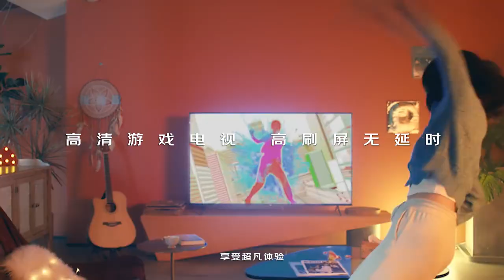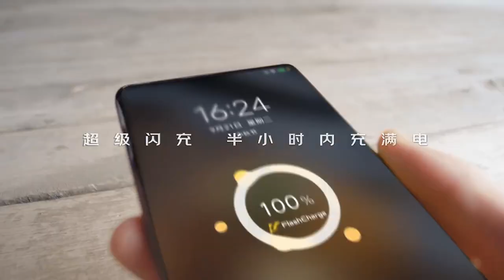Jingdong Electric [2021.10.25] Xiao Zhan 肖战